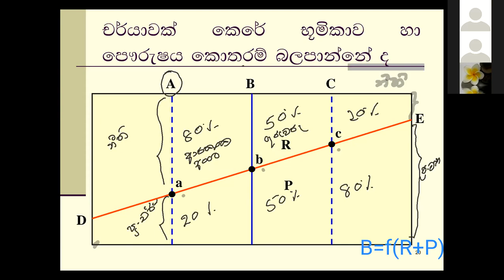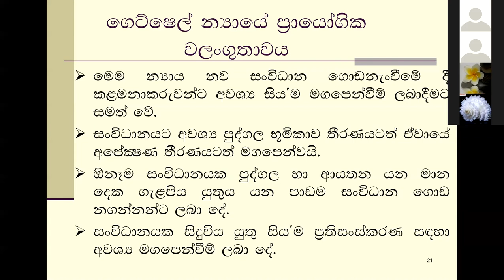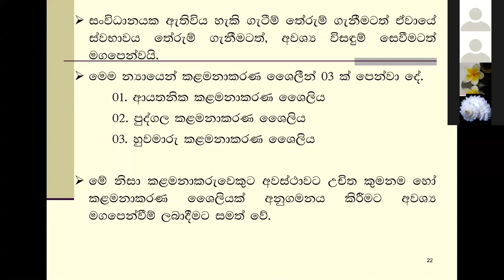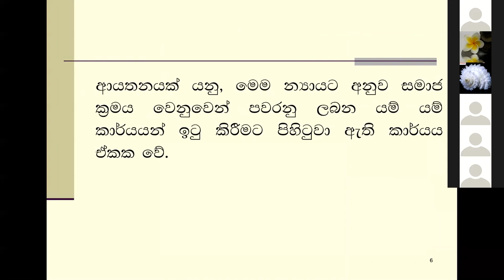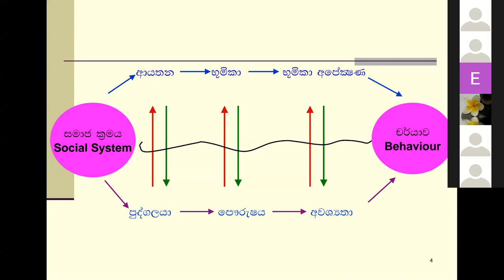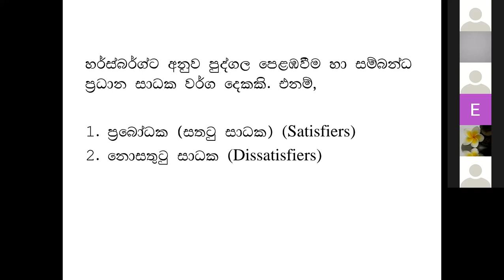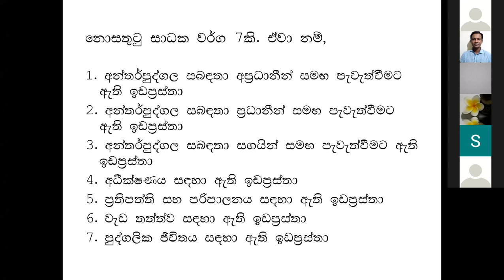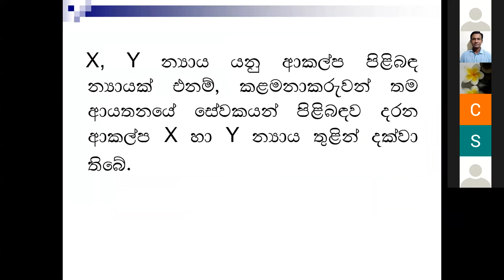Education Administration අධ්‍යාපන පරිපාලනය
ගෙට්ෂෙල් න්‍යාය , කළමනාකරණ ක්ෂේත්‍රයේ අභිප්‍රේරණය පිළිබඳ න්‍යාය , හර්ස්බර්ගේ ද්වි සාධක න්‍යාය